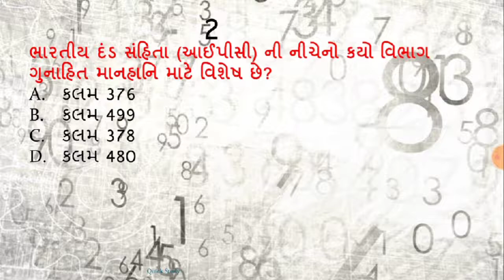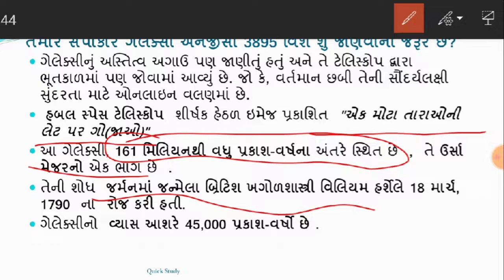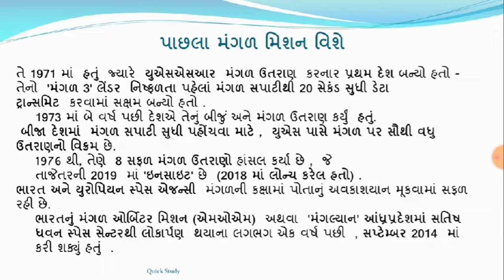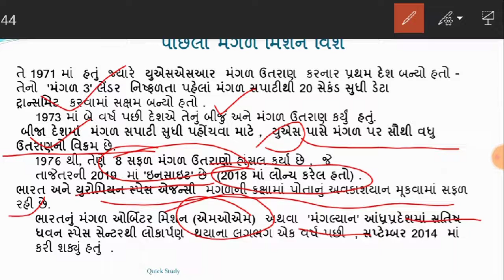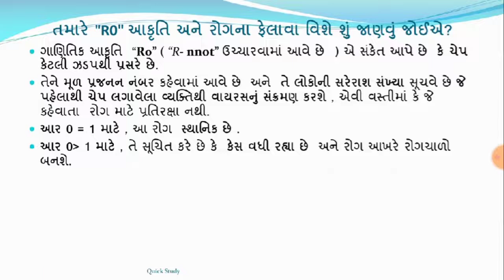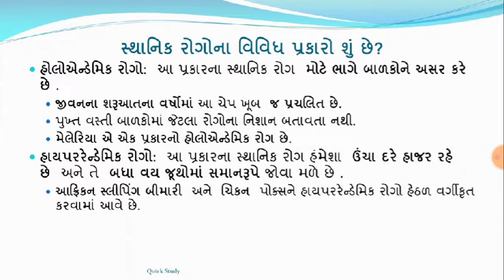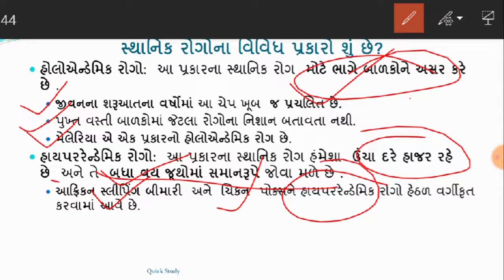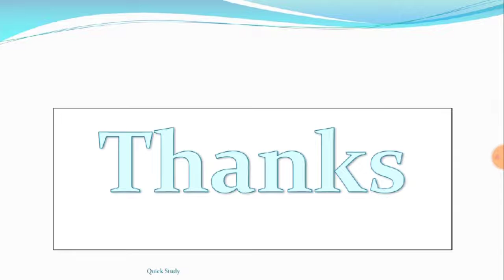30 May 2020 || 7:15 AM || Knowledge Breakfast || આજની તાજી ખબર || Daily Current Affairs||Quick Study